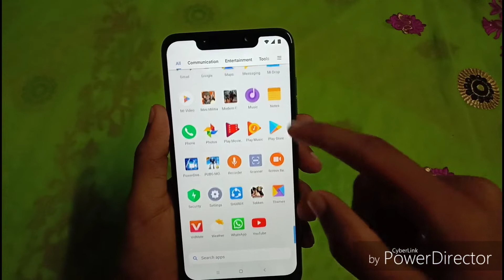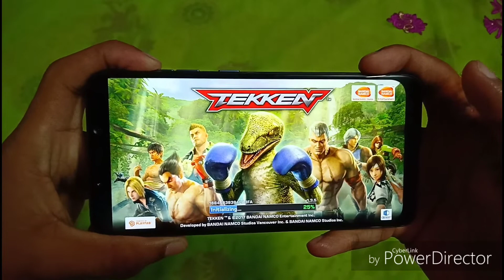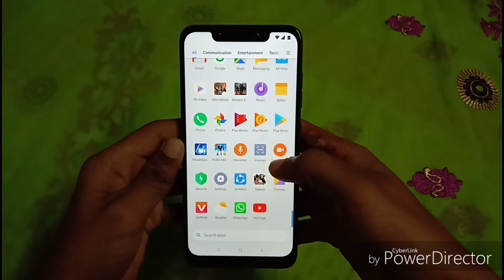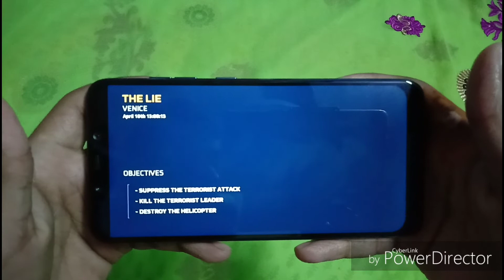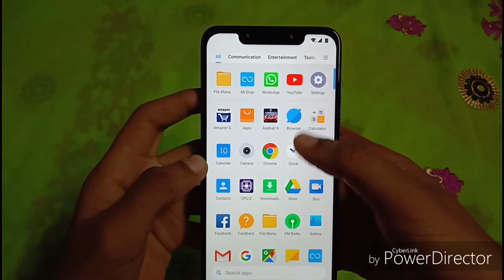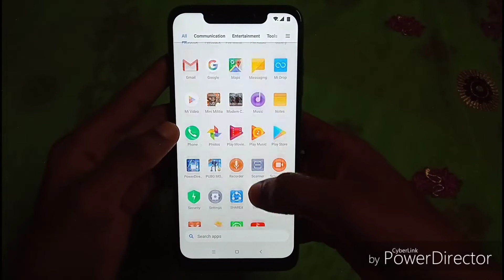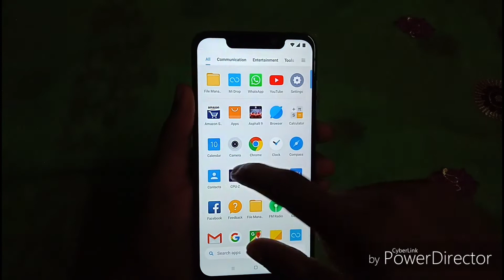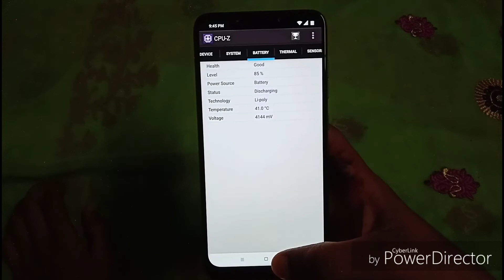POCO F1 games Review // in telugu.